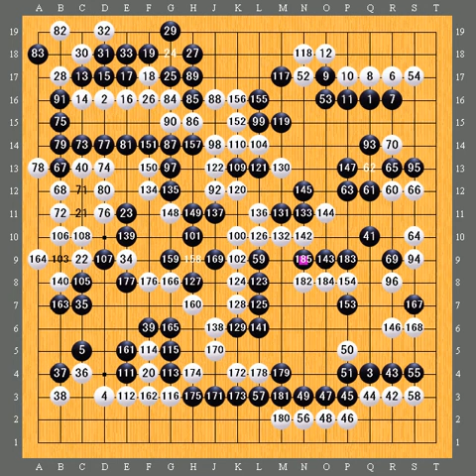AlphaGo vs AlphaGo 03 棋譜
対戦日：2017/5/27
コミ：7目半
結果：白中押し勝ち

Date : 2017/05/27
Komi : 7 1/2 points
Result : W+R

바둑/圍棋/the game of go